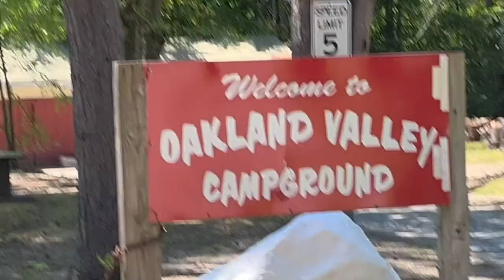Minivan conversion camping First Night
Upstate NY#minivanconversion#camping#vanlife#nomadlife